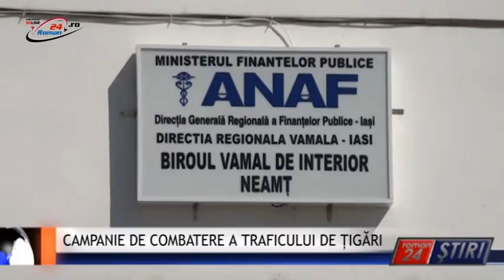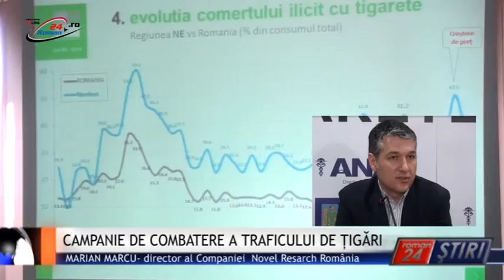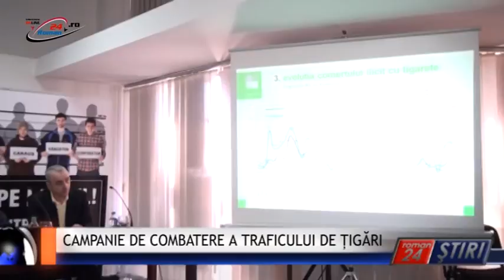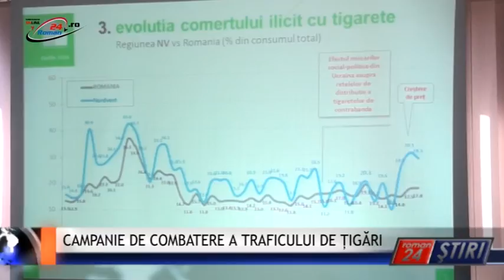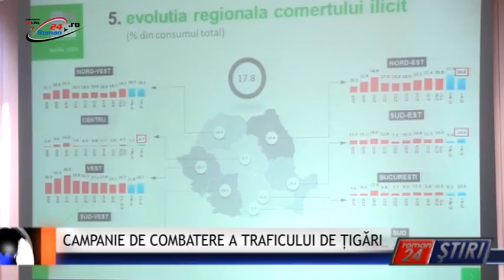CAMPANIE DE COMBATERE A TRAFICULUI DE ȚIGĂRI